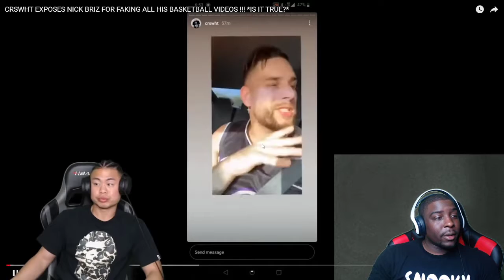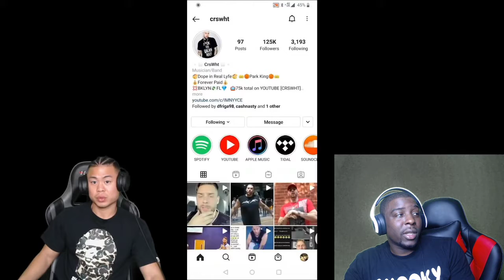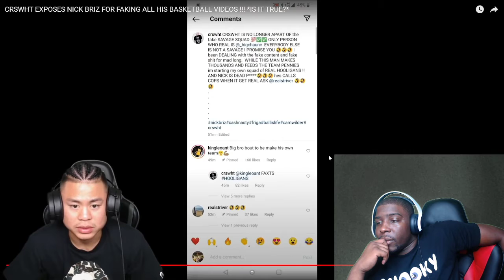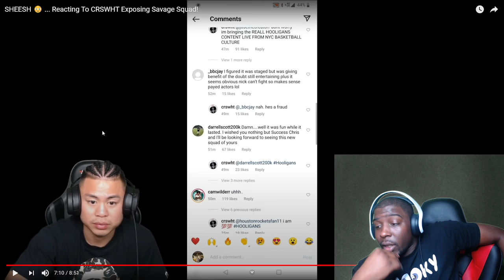SHEESH 😳 ... Reacting To CRSWHT Exposing Savage Squad! (Reacting to Kenny Chao)